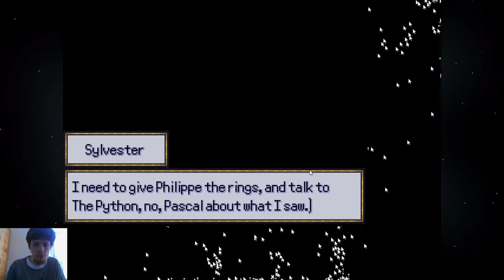Pokemon Ashen frost playthrough part 4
so and case 4 is also done that was easier well and now im going to grind and catch more mons to get before my next ashen frost video